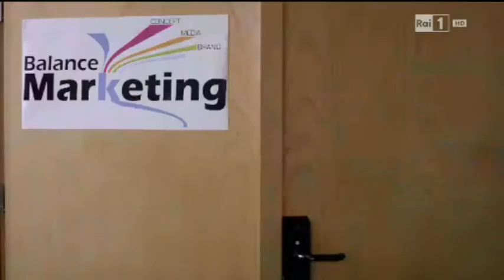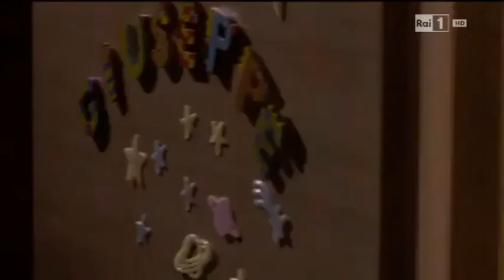Série - Non Dirlo Al Mio Capo - Cenas P3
Série Non Dirlo Al Mio Capo